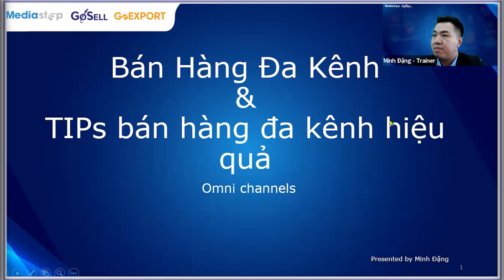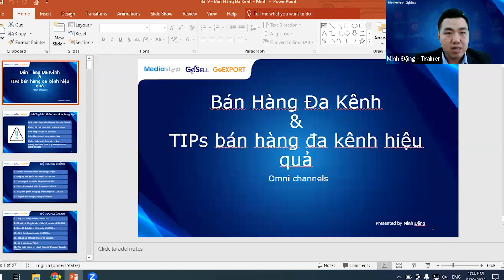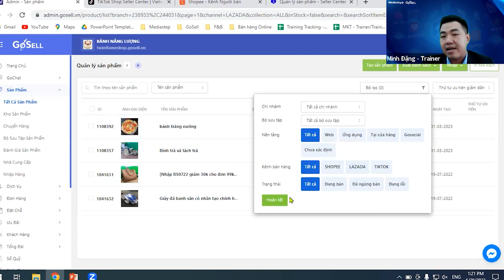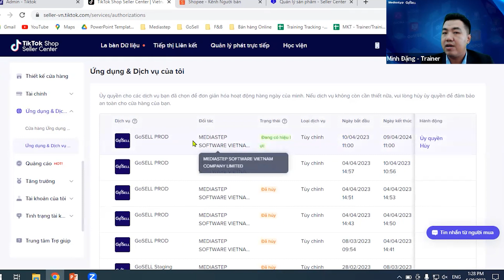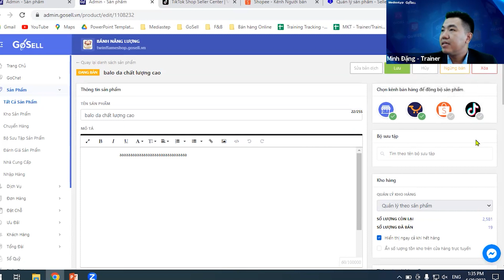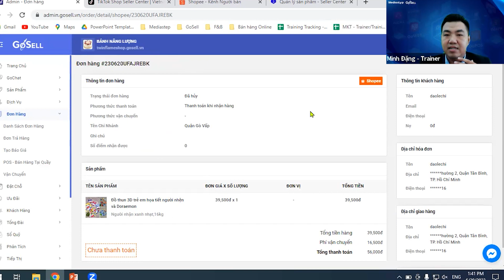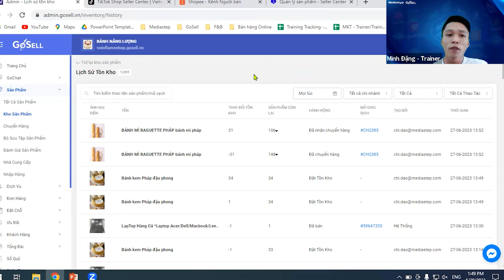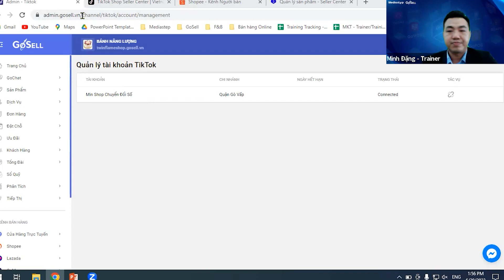Làm Sao Để Quản Lý Bán Hàng Trên Sàn TMĐT Thu Hút KH Về Cửa Hàng Với Công Cụ Đồng Bộ Của GoSELL?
Cùng chuyên viên đào tạo Minh Đặng tìm hiểu về cách làm thế nào để quản lý bán hàng trên sàn thương mại điện tử thu hút khách hàng về cửa hàng riêng của bạn với công cụ đồng bộ của GoSELL.